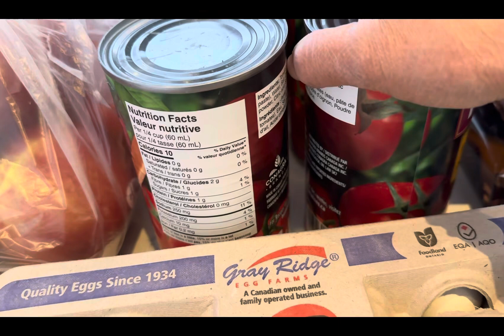Busy talaga pag Monday!!! Relate ka ba?